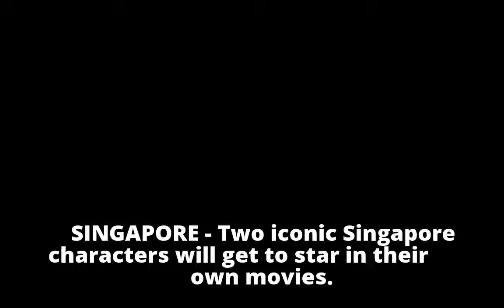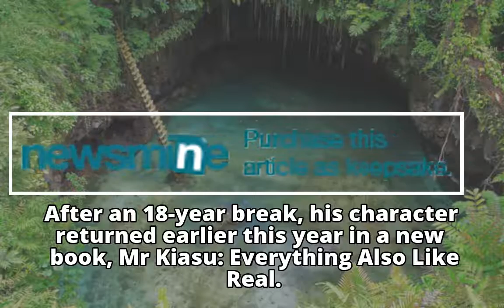Liang Xi Mei and Mr Kiasu head to the big screen in 2018